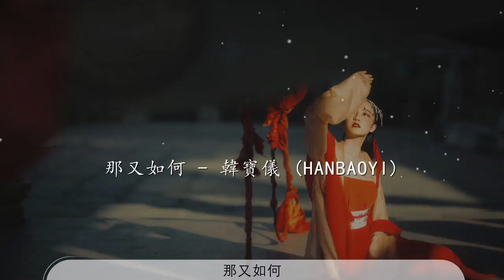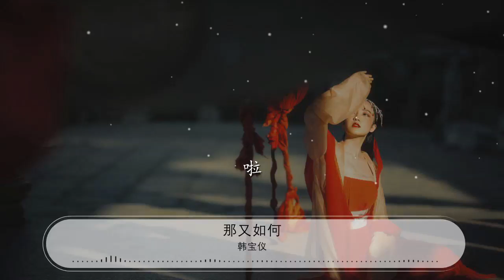那又如何 - 韓寶儀『就在每個失落夜裏我問我』【動態歌詞Lyrics】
韓寶儀

00:00 那又如何 - 韓寶儀 (HanBaoyi)
00:08 啦
00:20 再說什麼也總是無奈何
00:28 愛情的故事也會走向結束的時刻
00:35 我說不再見你又如何
00:43 還是想起分手時候

00:51 就在每個失落夜裏我問我
00:59 分手的結局問是誰的錯
01:06 我怎能再次回頭
01:09 忍着淚眼問你爲什麼
01:13 忍着淚眼再次說珍重
01:17 風依舊 歲月不停留
01:25 多少的往事也匆匆淹沒

01:40 啦

01:52 再說什麼也總是無奈何
02:00 愛情的故事
02:02 也會走向結束的時刻
02:08 我說不再見你又如何
02:15 還是想起分手時候
02:23 就在每個失落夜裏我問我
02:31 分手的結局問是誰的錯
02:38 我怎能再次回頭
02:41 忍着淚眼問你爲什麼
02:45 忍着淚眼再次說珍重
02:49 風依舊歲月不停留
02:57 多少的往事也匆匆淹沒

03:04 就在每個失落夜裏我問我
03:12 分手的結局問是誰的錯
03:19 我怎能再次回頭
03:22 忍着淚眼問你爲什麼
03:26 忍着淚眼再次說珍重
03:30 風依舊歲月不停留
03:38 多少的往事也匆匆淹沒

03:46 啦